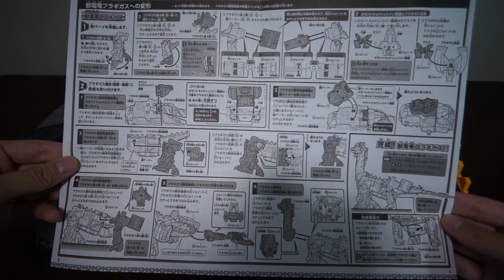デカい！獣電竜ブラギガスレビュー 超カミツキ変形 DXギガントブラギオー 獣電戦隊キョウリュウジャー / DX Gigant Bragi-Oh Zyudenryu Bragigas Review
■関連動画
ちびガイムに見つかった！超カミツキ変形 DXギガントブラギオー 開封レビュー
ついに最終ロボ登場！超カミツキ変形 DXギガントブラギオー 変形レビュー
ギガント砲発射！ギガントキョウリュウジン ギガント砲発射形態レビュー

■商品説明
ついに獣電戦隊キョウリュウジャーの最強ロボが登場しました!!
閃光の戦士「キョウリュウシルバー」の獣電竜ブラギガスが最終ロボ・ギガントブラギオーに超カミツキ変形！
なんと背中に13本のガーディアンズ獣電池を装填できちゃいます！
キョウリュウジン、ザクトル、パラサガンと合体してギガントキョウリュウジンへ!!
・サイズ：全長約525mm
・対象年齢：3歳以上から
・電池：LR44×2個(テスト用付属)